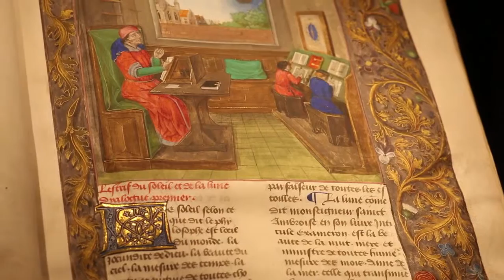HIGHLIGHTS - Internationale Kunstmesse München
Die Messe HIGHLIGHTS München ist die Internationale Kunstmesse München. Zahlreiche international renommierte Kunsthändler zeigen auf ihre schönsten Objekte. Diese reichen von Skulpturen der Antike und des Mittelalters über Gemälde Alter Meister bis hin zur Kunst des 19. Jahrhunderts sowie der Klassischen Moderne und Kunst nach 1945.